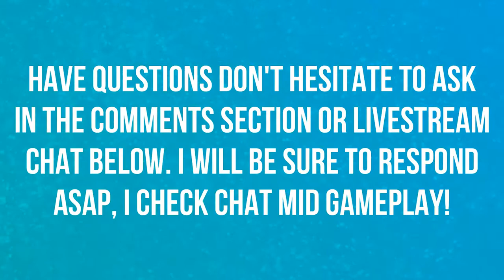JUST A HALLUCINATION | TAVERN BRAWL | HEARTHSTONE 🎮🎮🎮